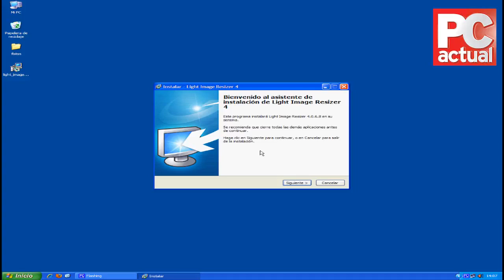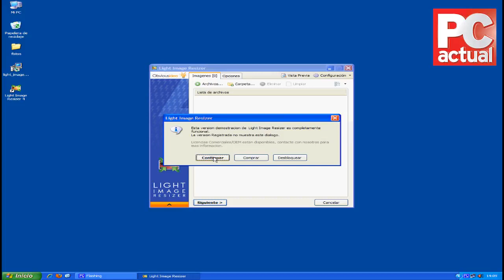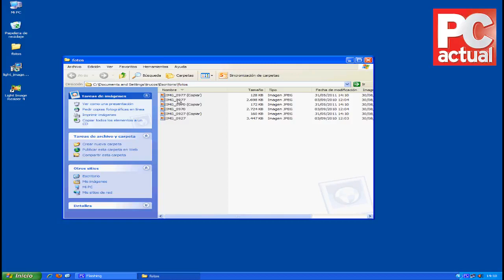Truco Cambia fácilmente el tamaño de varias imágenes - PC Actual TV España (Calidad Original)